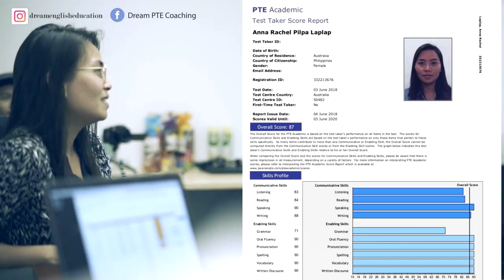Dream PTE Coaching Anna Scores 87 Overall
Absolutely ECSTATIC to celebrate our student's success 🎉after seeing all the hard work and effort that our student put in towards her studies, Anna from the Philippines 🇵🇭 scored an incredible 87 OVERALL 😲 on her exam. We look forward to seeing you around more often once you get your PR 🇦🇺 🖥️🎧